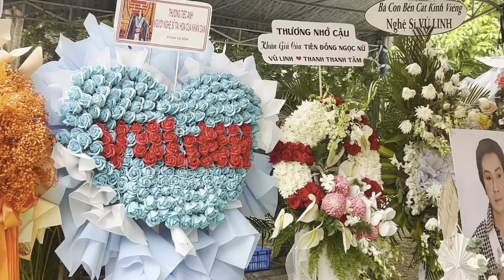Chiều 10/4/2023 Mộ NSUT VŨ LINH"Rớt Nước Khi Thấy"Mộ Cậu 5"Cô Ngẹn Ngào Chia Sẽ.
Chiều 10/4/2022 Mộ NSUT VŨ LINH"Rớt Nước Khi Thấy"Mộ Cậu 5"Cô Ngẹn Ngào Chia Sẽ.